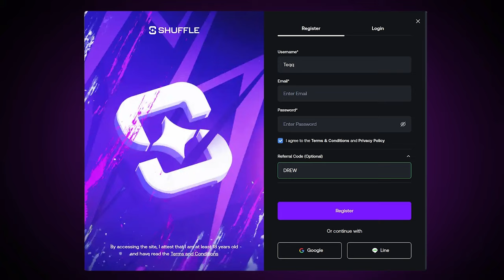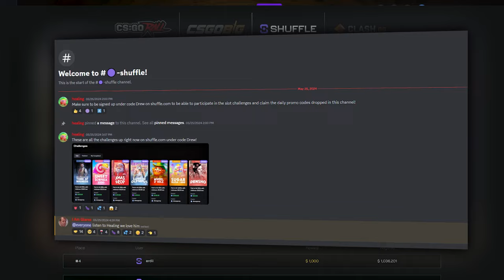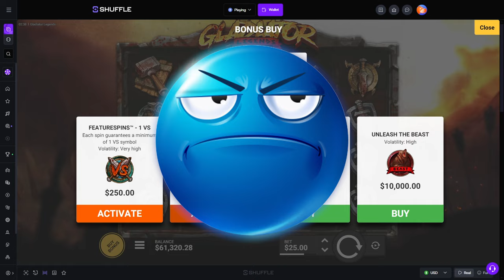INSANE MAX BET SPINS & $10,000+ BONUS BUYS!